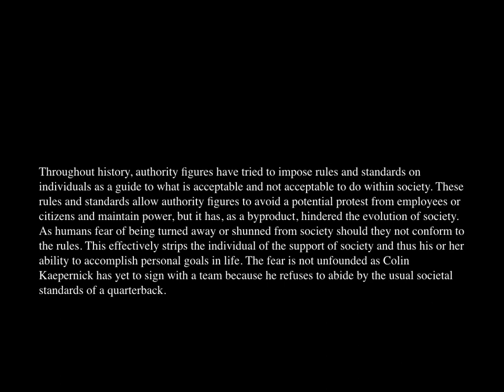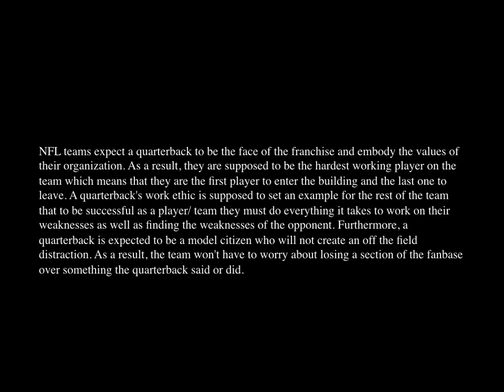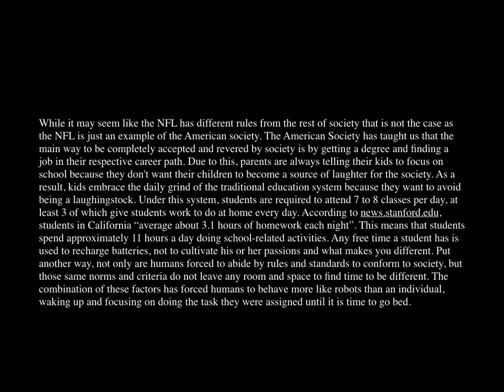Colin Kaepernick Is A Symbol Of The Struggle Between Being An Individual Or Becoming A Human Robot​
Colin Kaepernick is currently on the free agent market solely because he went against the rules and standards imposed by the American society